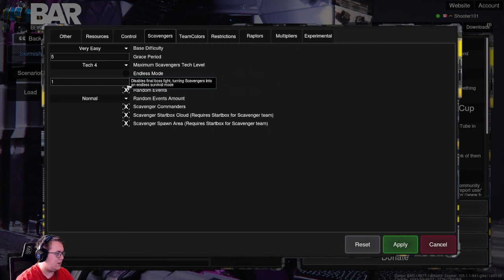This Game is Beyond All Reason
I like RTS games and more importantly, I like a challenge that causes me to want to get better. Beyond All Reason is an RTS game that challenges you because, in my opinion, it is difficult but it makes you want to be better at it... also robots.